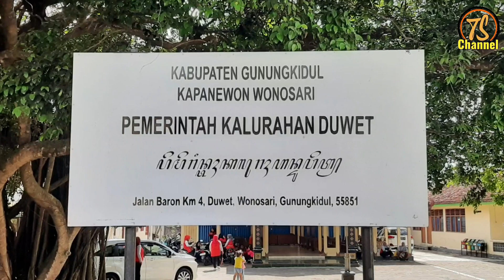Kader Kalurahan Duwet ke Puncak Hutan Pinus Pengger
Tulus Sumihardi Channel